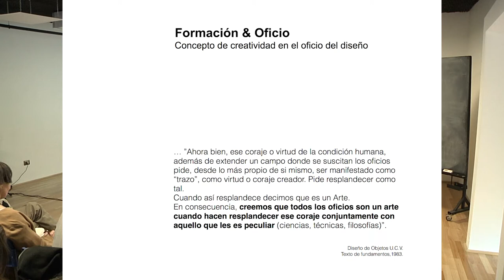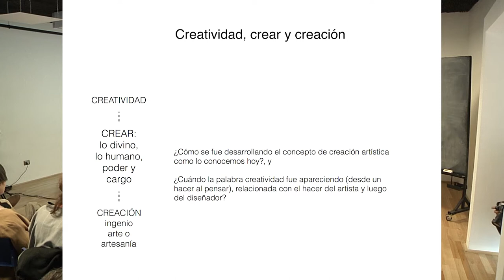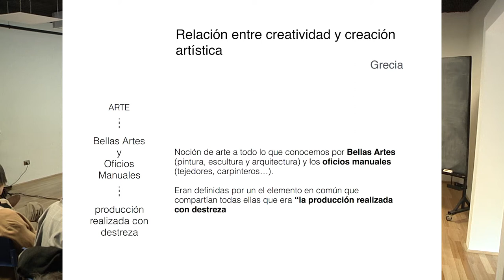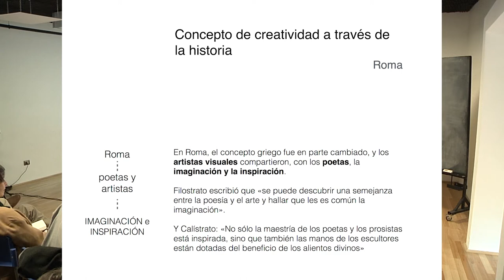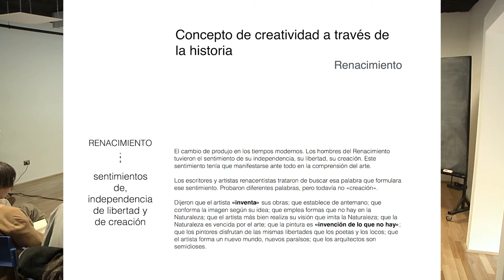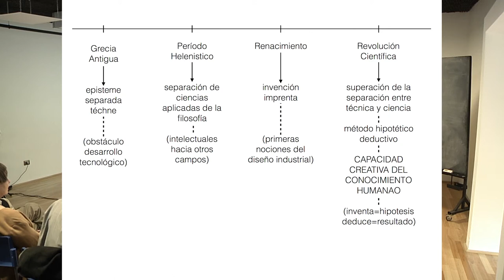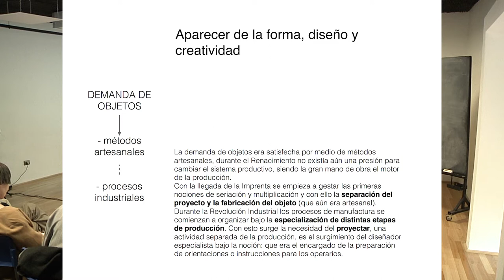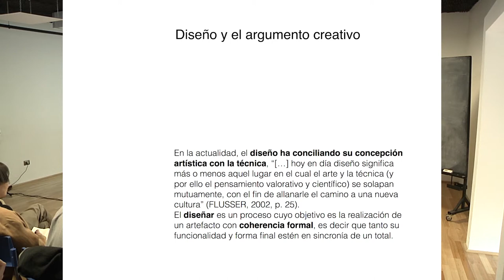I - Formación y Oficio - Seminario 50 años de Diseño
Este primer día lunes, queremos abordar el binomio Formación & Oficio para preguntarnos acerca del sentido formativo actual del diseño nacido en esta escuela desde una visión poética en su profundo sentido creativo –el diseño es un arte– junto a una relación directa con la industria productiva en Chile.

Queremos preguntarnos acerca de la formación creativa hoy en una escuela en donde sus profesores somos diseñadores, formados por artistas y arquitectos. Especialmente queremos preguntarnos sobre 'el ser creativo' y 'la creatividad', paradigma en todos los niveles de educación.

¿A qué le llamamos ser creativos?, ¿Qué significa hoy estudiar un oficio creativo? ¿Es transferible la creatividad?

Expositores:

Rodrigo Ramírez
Director Escuela de Diseño Pontificia Universidad Católica de Chile
Diseñador gráfico PUCV y MA Information Design de la Universidad de Reading, Reino Unido. Desde 2003 se desempeña como docente e investigador en Diseño UC. Ha trabajado en la fundación del Diploma en Tipografía UC y cursos como Diseño de Información. Fue director del Magíster en Diseño Avanzado, MADA y participó en el programa STVP de Stanford. Ha sido profesor visitante en The Hong Kong Polytechnic University y en Tongji University, Shanghai, China. El 2019, asume como directo de la Escuela de Diseño PUC.

Vanessa Siviero
Profesora asociada de Diseño Pontificia Universidad Católica de Valparaíso
Diseñadora Industrial PUCV, Dra en Diseño de la PUC Río de Janeiro. Profesora de la carrera de diseño en la Escuela de Arquitectura y Diseño PUCV. Participa en talleres del ciclo del oficio, principalmente en el Taller de Observación, Fundamento y forma. Realiza investigaciones académicas entorno a los temas de formación y oficio y participa en la dirección de proyectos de título afines con mención en Diseño de Objeto.